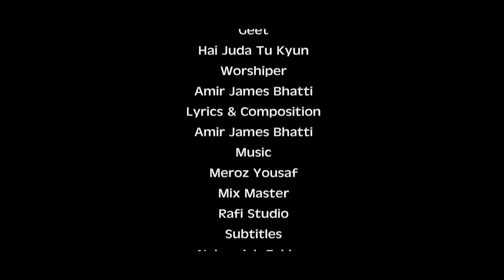Hai Juda Tu Kyun by Amir James Bhatti ll New Masih Geet ll Khokhar Studio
(This Song Is Subject To Copyright of KHOKHAR STUDIO)

Geet: Hai Juda Tu Kyun Muj Sy
Worshiper: Amir James Bhatti
Lyrics and Composition: Amir James Bhatti
Subtitles: Nehemiah Fakhar
Mix and Master: Rafi Studio
Dop/Dir: Shakeel Ashiq
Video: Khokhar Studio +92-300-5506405